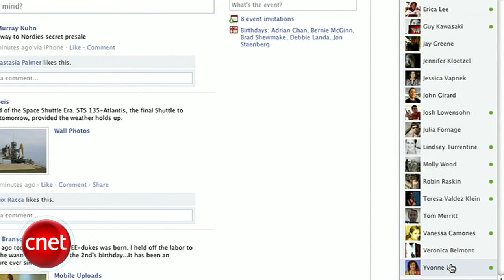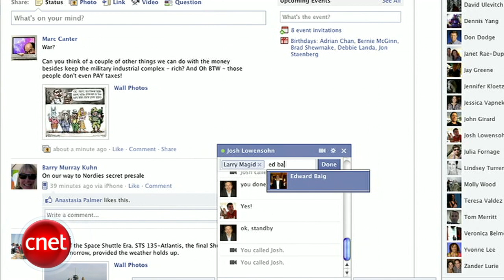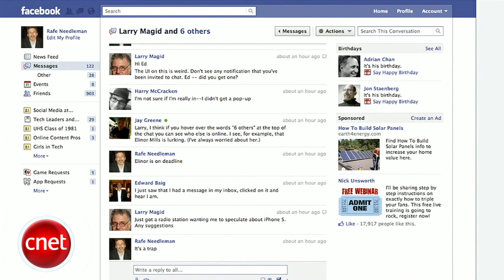First Look: Facebook launches video chat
The world's largest social network makes a deal with Skype to bring person-to-person video calling to all its users.